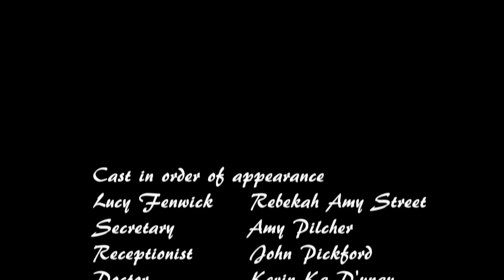a secret place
a short film shot in Winchester for a university prodject